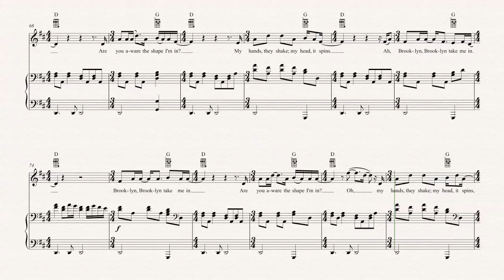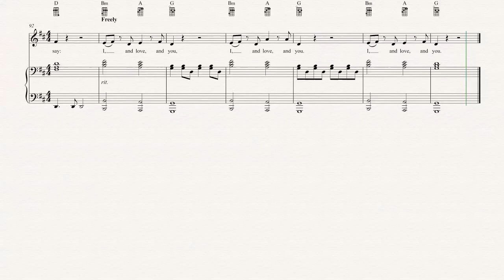Ukulele - I and Love and You - The Avett Brothers - Sheet Music, Chords, & Vocals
Ukulele sheet music, chords, and vocals of I and Love and You - The Avett Brothers

Learn to play I and Love and You Music and play along!